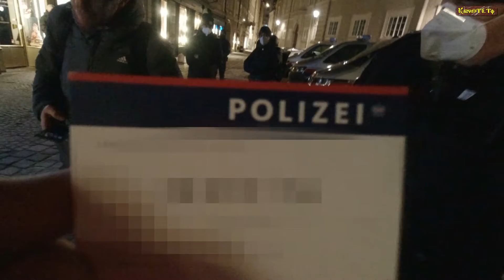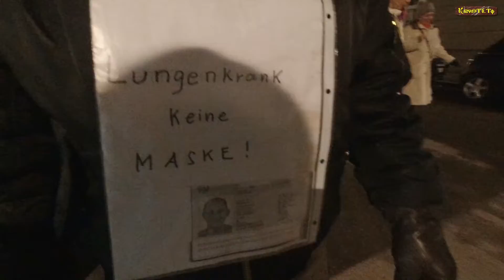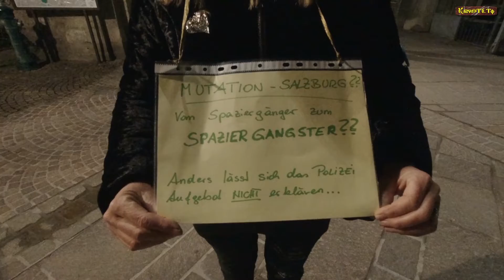50 Poliziergänger vs. 25 Spaziergänger in Salzburg am 8.2.2021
50 Poliziergänger vs. 25 Spaziergänger in Salzburg am 8.2.2021